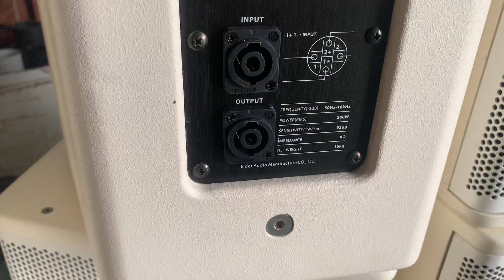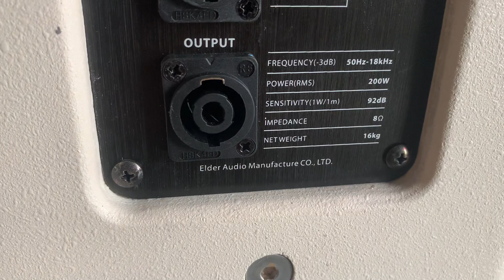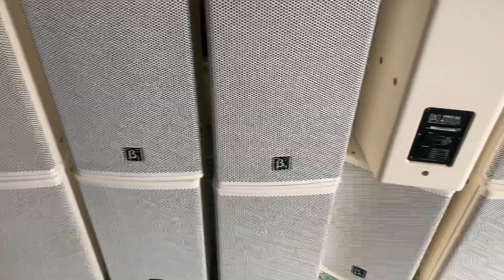ĐÂY LÀ CẶP LOA ĐÁNG CHƠI NHẤT TRONG GĐ BẠN ĐÓ LÀ B3 đời đặc biệt này:0963179989